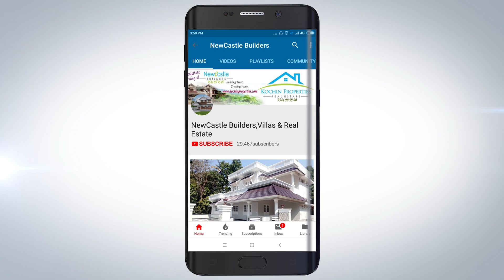Stylish Villas for sale starting 85 Lakhs (2019) villas houses homes for sale NewCastle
Stylish Villas for sale starting 85 Lakhs (2019) villas houses homes for sale.

Daily uploading new videos of the new home design houses for sale kerala, ernakulam, kottayam,changanassery, america, usa, uk, united kingdom, mortgage, Loans.

2)House interior,
3)interior design,
4)House plan,
5)home plan
6)interiordesign,
7)kerala